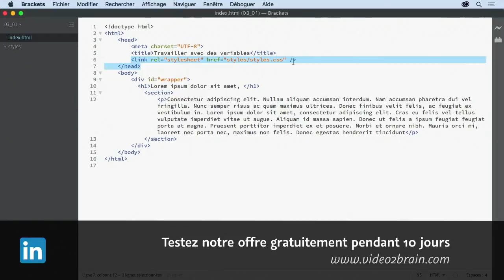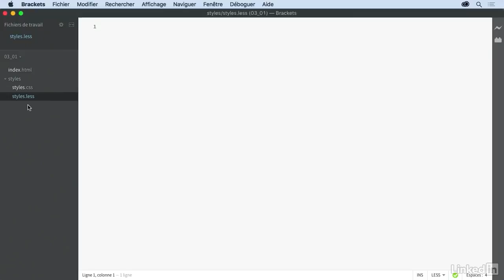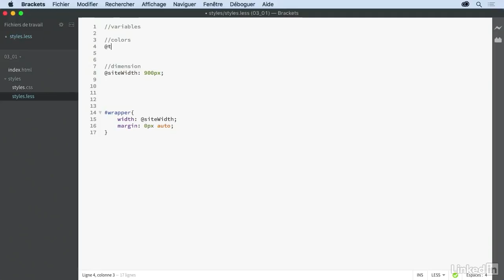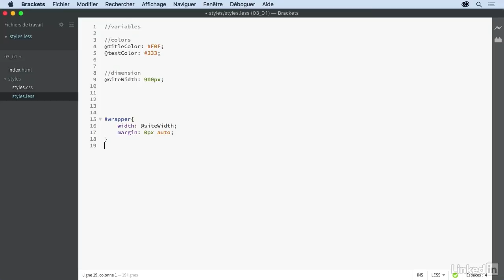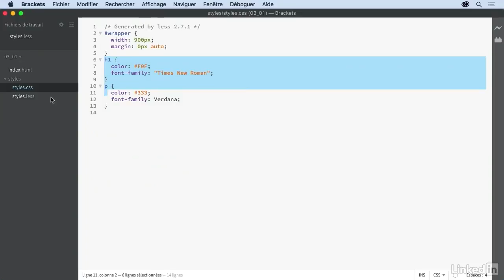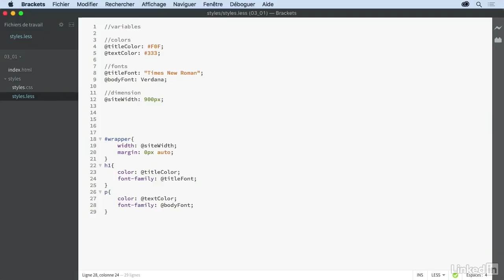Tutoriel Programmation : Travailler avec des variables | video2brain.com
Étudiez les variables LESS en détail. Vous apprendrez à déclarer des variables de différents types et à les utiliser dans votre code.

Ce tutoriel est un extrait de la formation intitulée « Découverte de LESS » , réalisée par le formateur expert Damien Bruyndonckx chez video2brain.com.